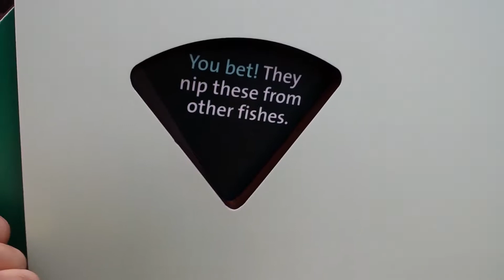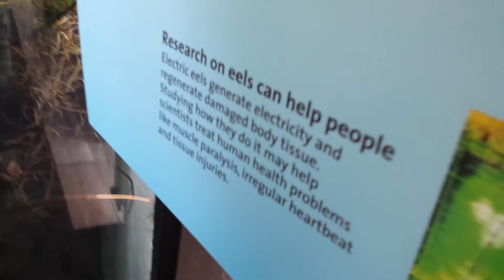Shedd Aquarium Part 1 WHAT ON EARTH IS THAT?!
Welcome guys back to another episode of idk and today well be doing the aquarium mod :D